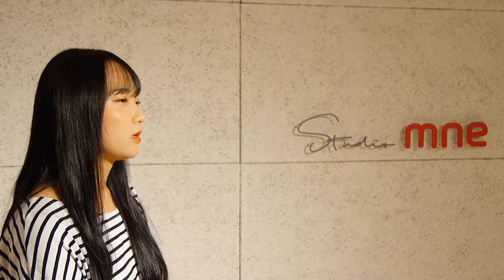동아방송예술대학교 실용음악학부 2018학년도 합격 후기 ∣ 보컬전공 김도경 ∣ MNE 실용음악학원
동아방송예술대학교 실용음악학부 보컬전공 2018학년도 합격 김도경
압도적 입시 MNE 실용음악학원